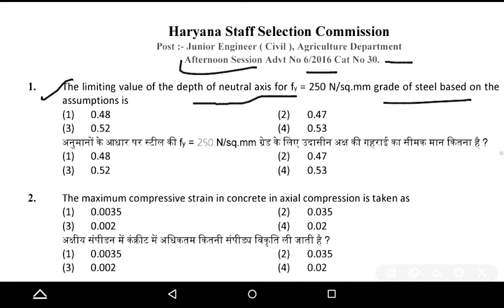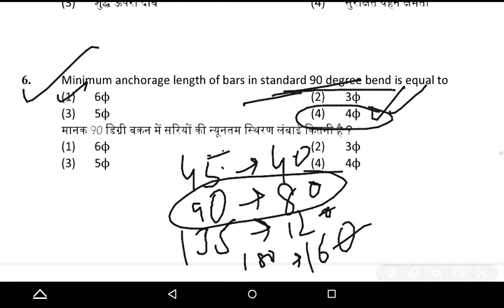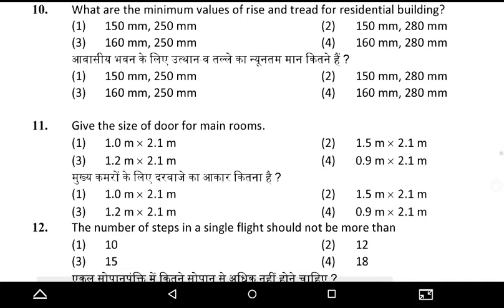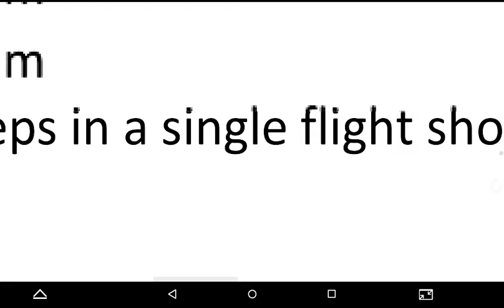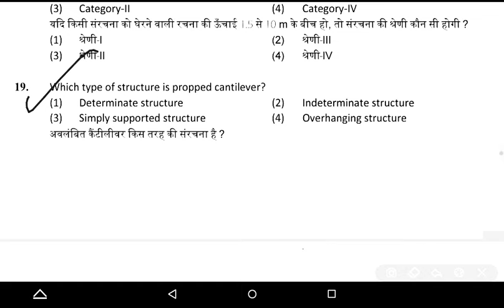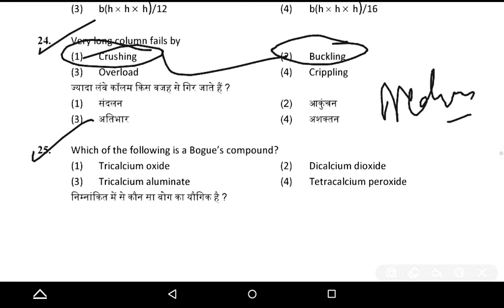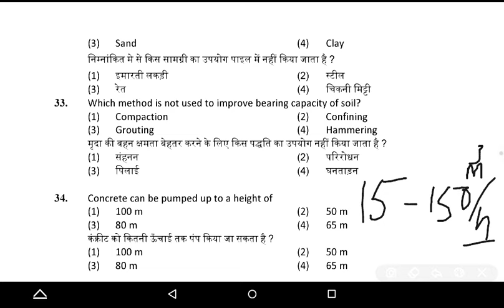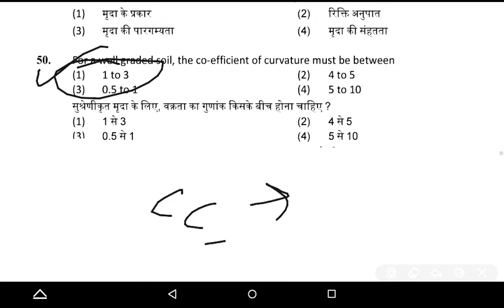HSSC JE Civi Question Paper अप्रैल 2016 || Engineering || Shift -2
1. One Liner Books

Civil Engineering Pointer Book -1

Civil Engineering Pointer Book -2

Civil Engineering Pointer Book -3

Civil Engineering Pointer Book -4

Civil Engineering Pointer Book buy by yours choice

2. Multiple Choice Books For JE & AE Only English

Civil Engineering Part - 1

Civil Engineering Part - 2

3. Civil Engineering Hindi & English Part - 1

Civil Engineering Hindi & English Part - 2

Civil Engineering Hindi & English Part - 3

Civil Engineering Hindi & English Part - 4

Civil Engineering Hindi & English Part - 5

Civil Question Paper 10 अप्रैल 2018 || Engineering || Shift -2

HSSC JE Civil Question Paper 2019

HSSC JE Syllabus

JE Civil Paper Download

HSSC JE cut off

HSSC JE mechanical Book

HSSC ALM Previous Year Paper PDF

HSSC Scientific Assistant Previous Year Paper

HSSC CET Previous Year Question Paper PDF Download

Haryana Previous Year Paper Book

HSSC JE Civil Syllabus 2021

HSSC Clerk Previous Year Question Paper

HSSC Haryana Police Previous Year Question Paper PDF

HSSC JE Cut off 2020

SSC JE Mechanical Paper 2 Question Paper PDF

SSC JE Electrical Previous Year Question Paper with Solution PDF

SSC JE Paper 2 Question Paper PDF

SSC JE Previous Year Question Paper 2

SSC JE Previous Year Question Papers PDF Download Mechanical Engineering

SSC JE Mechanical Question Paper with Solution PDF

SSC JE Civil Previous Year Question Paper book

MADE EASY SSC JE Previous Year Question Papers PDF

JE Question Paper PDF

SSC JE Paper Pattern

Civil Engineering 1st year Books PDF 2022

Civil Engineering books 1st year PDF

Best Civil Engineering Books PDF

Basic Civil Engineering Books PDF

Civil engineering books pdf google drive

Civil Engineering Books PDF telegram

Introduction to Civil Engineering Textbook PDF

EasyEngineering net PDF Civil Engineering

bhupender.kumar518@oksbi

Paytm us ---
bhupender518@paytm